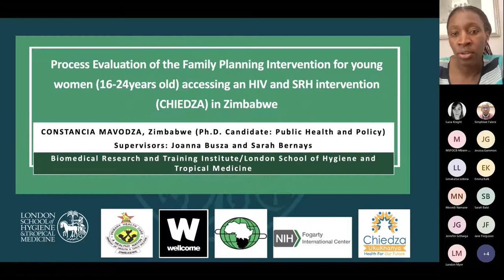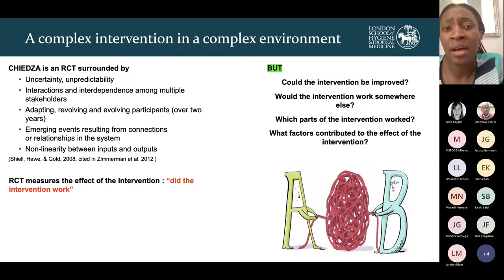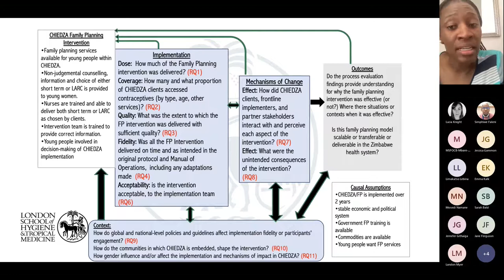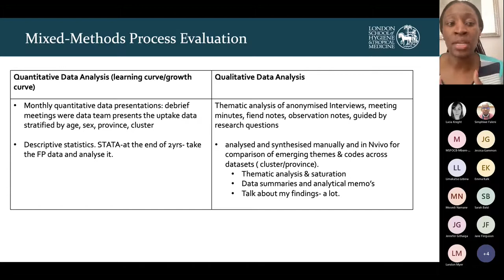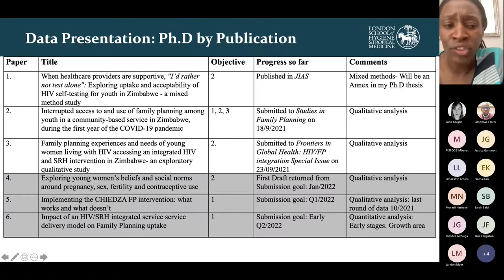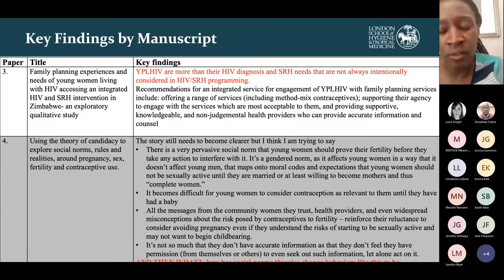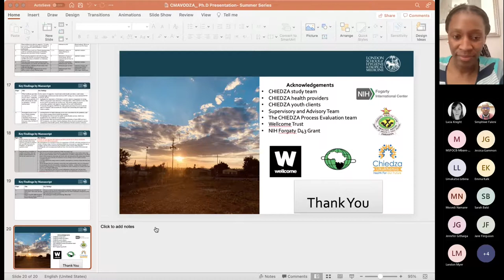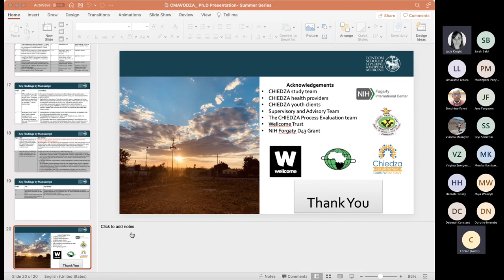SPHFM Noon Meeting Seminar 28 Oct 2021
Title: “Process evaluation of the Family Planning Intervention for young women (16-24 yrs) accessing an HIV and SRH intervention (CHIEDZA) in Zimbabwe”

Presenter : Constancia Mavodza